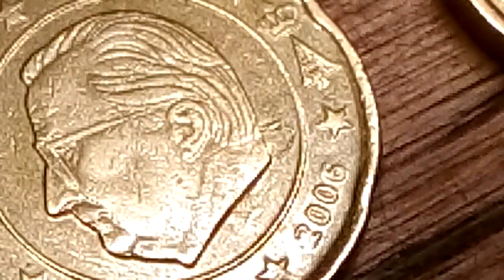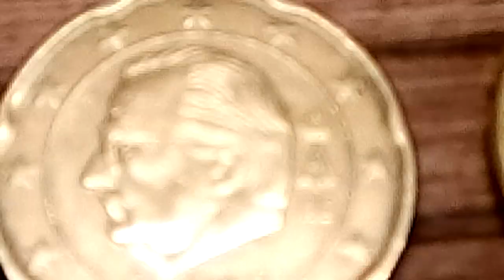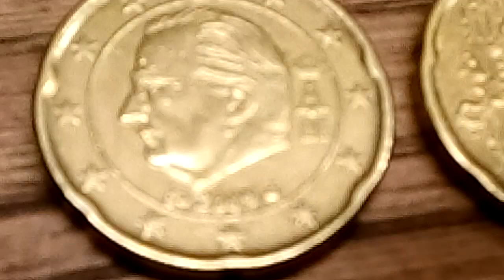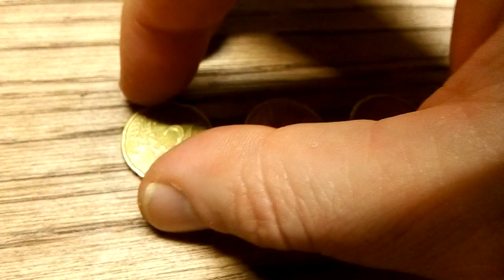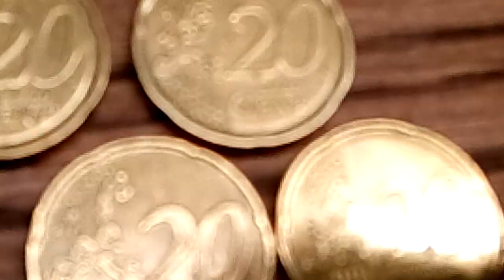20 EUROCENTS ,Quatro moedas RARE COINS ERROR BÉLGICA SUPER DEFEITOS € 2006€2008€2009€2011,currency!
4 moedas de 20 CÊNTIMOS DE EURO com anomalias ,incomuns, excessos de metal.

BÉLGICA SUPER RARE! error rare moedas coins europe .